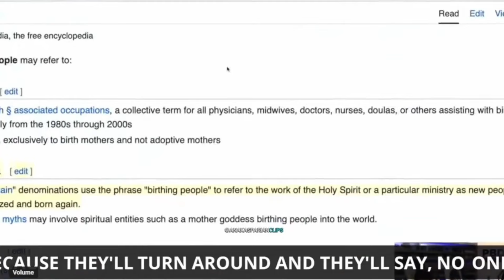Patrick Bet-David FORCES Ana Kasparian To Admit DEFEAT after Getting Exposed In Live debate!!'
Ana Kasparian sounds like Many other People when Ana Kasparian talks about lying legacy media and time ana Kasparian went off on PBD podcast with Patrick Bet-David and the PBD podcast and ana Kasparian on the podcast asked Ana Kasparian on the PBD podcast the legacy media and Ana Kasparian loose on podcast seems about..